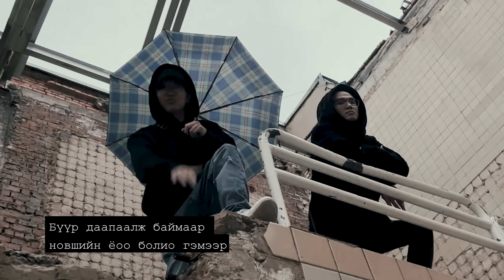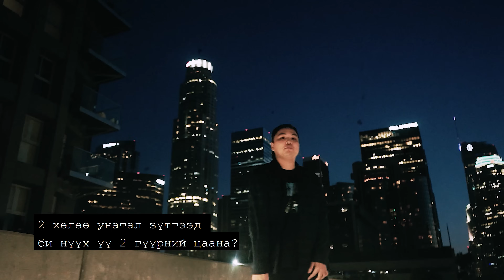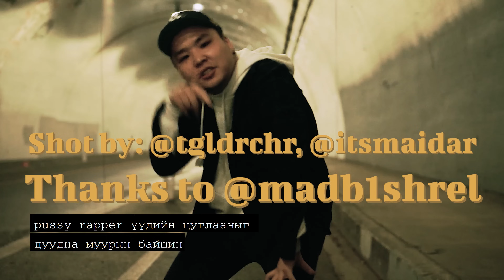Young Mo'G ft. Hoidaav - Muuriin baishin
Beat, mixing, mastering, video edit by: @young.mo.g
Video shot by: @tgldrchr @itsmaidar
Featuring @hoidaav
Thanks to ma boy @madb1shrel